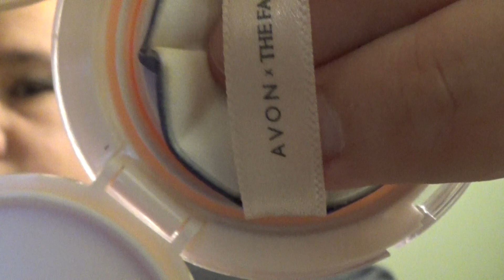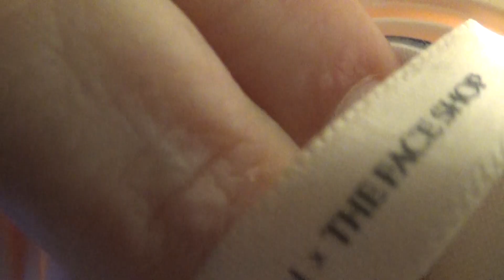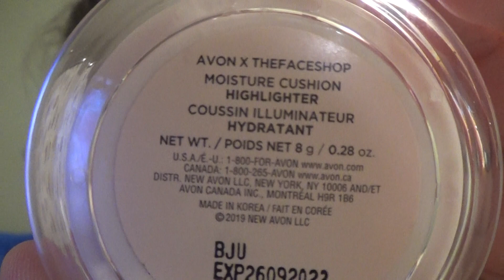ASMR Making Spongey Sounds With Make-Up